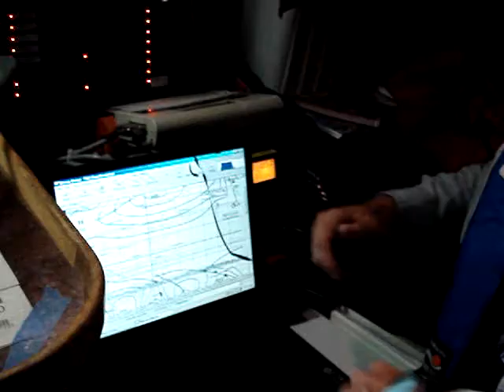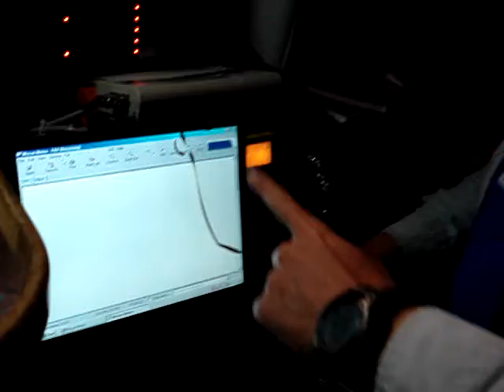How can we know where the hurricane is if our weatherfax radio reception is bad?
This is a video I've posted for my physics students who want to get a little extra credit in my class.  The catch is that they have to solve this problem BEFORE we get to this topic in class.  Once we've talked about it in class then it's too late to get extra credit for solving it.

This video is part of a larger series of "Physics of Sailing" videos.  To see the whole playlist, click this link here...